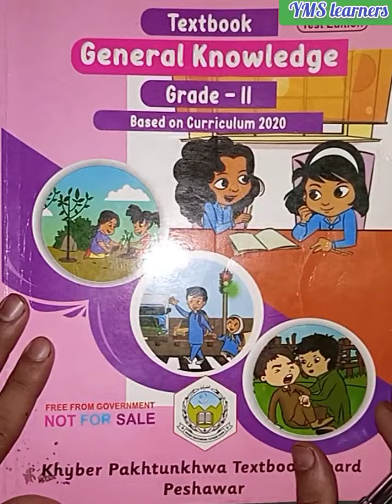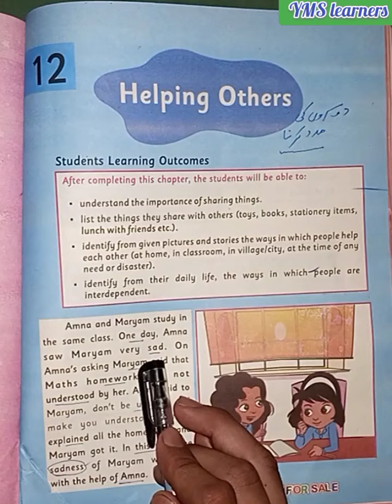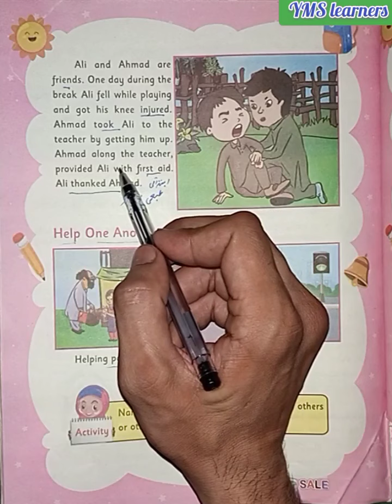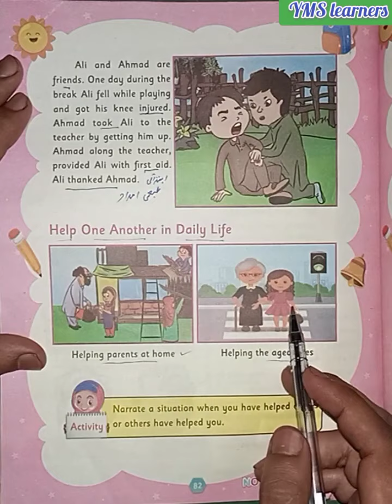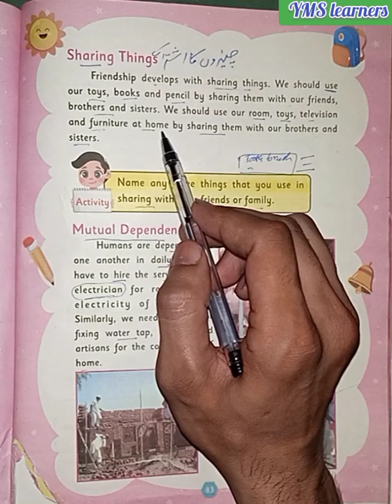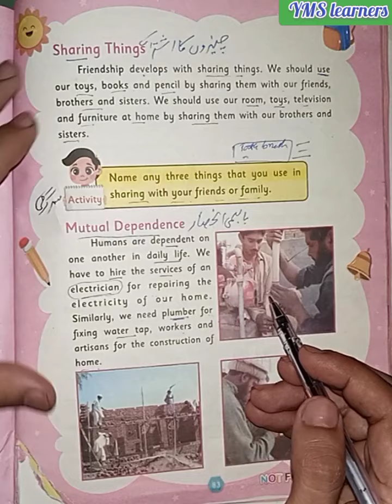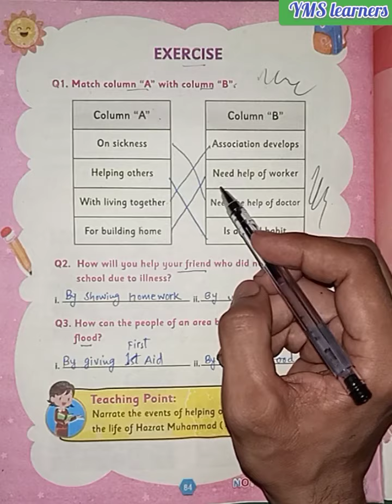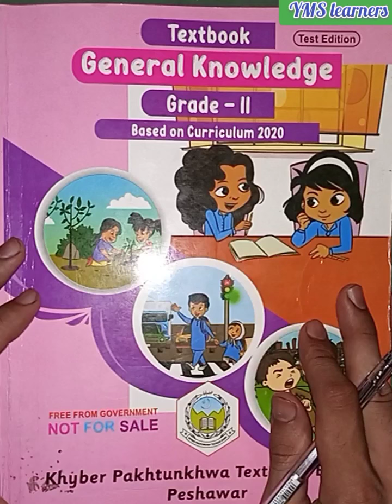Class 2 new course general knowledge topic#12 Helping Others complete and Exer kpk textbook Peshawar